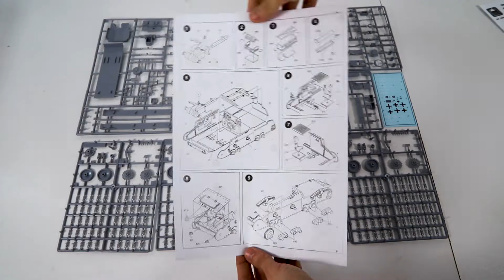Сборная модель немецкий лёгкий танк «Прага» 38t(G).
Распаковка сборной модели немецкого лёгкого танка «Прага» 38t(G) от производителя ARK Models

Масштаб - 1:48